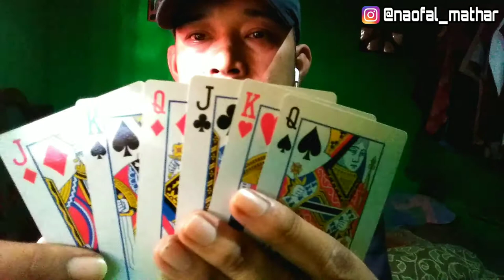SULAP MENGHILANGKAN KARTU PILIHAN PENONTON